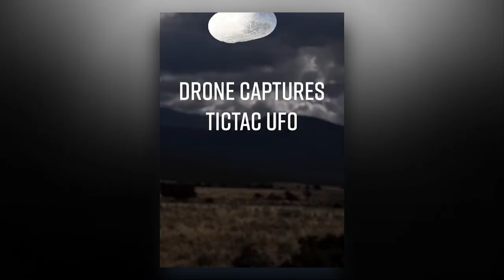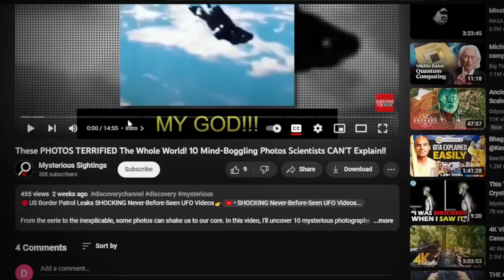Drone Accidentally Captured (Mysterious UFOs) And They Will BLOW YOUR MIND!!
In this YouTube video, Drone Accidentally Captured (Mysterious UFOs) And They Will BLOW YOUR MIND!! From capturing multiple unidentified flying objects in the sky, to a cloaked object moving among the clouds, drones have captured some really mysterious footage that will blow your mind! Uncover the chilling and mysterious world of unidentified flying objects as drone footage accidentally captures mind-blowing UFOs, offering shocking and terrifying discoveries. Watch as unexplained phenomena unfold in this collection of eerie and creepy sightings caught on camera, exploring the depths of uncharted mysteries and unexplained videos that will leave you questioning the history of alien encounters. A drone accidentally captures mind-blowing footage of mysterious UFOs that will leave you in awe. The compelling UFO videos showcase unexplained phenomena and shocking discoveries, caught on camera with drone footage and trail camera technology. The intriguing content delves into the history of unexplained mysteries and mysterious sightings, offering a glimpse into the terrifying and creepy world of alien encounters. The video unfolds a series of mysterious events, providing a thrilling exploration of unexplained videos and mysterious sightings that defy explanation. Brace yourself for an insane and mysterious journey as the drone captures unprecedented and spine-chilling moments, unveiling a world beyond our comprehension.

Welcome to the Mysterious Sightings! We're all about uncovering the unexplained and dive into the extraordinary. If you can't get enough true scary stories, unexplained mysteries, and creepy paranormal sightings caught on camera, you'll love this channel! We dive deep into true horror stories and terrifying true events told in emotive documentaries, mysterious videos, and creepy animations.